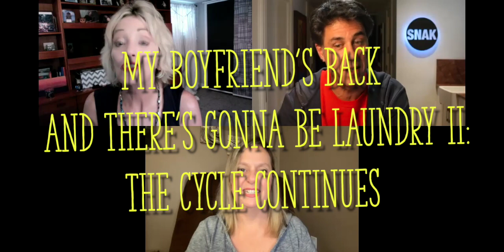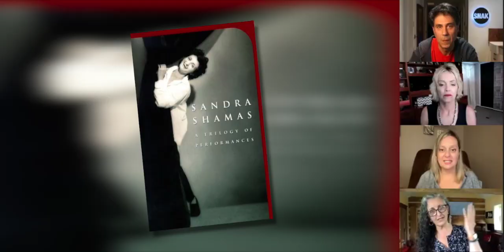Multi-award winner SANDRA SHAMAS talks about her Trilogy of Performances and EMERSON... her tractor.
Snak the Show (Eps. 320) - with Bonnie Anderson, Andrea Lyons & Jorge Molina.
Sandra Shamas
Is this our season 4 premiere? No. We're getting close. We're getting closer and.. Happy End of Season 3!! Happy Canadian talent. Speaking of Canadian talent we have a doozy today. She was Second City. Theater sports. She did a one woman play for the Edmonton Fringe, My Boyfriend's Back and There's Gonna be Laundry. The next one is My Boyfriend's Back and There's Gonna be Laundry II: The Cycle Continues. The third one was Wedding Bell hell. She's been nominated for a governor general award. And a Stephen Leacock award. She also won an Order of Ontario. A Gemini award for best performance in a comedy through Adrian Clarkson I believe.

It's Sandra Shamas! Yaaaa. There you are. Hello. I'm here now.

That room looks incredible. This is my kitchen. My kitchen is a log cabin. It's awesome. I love my life. What brought you to Toronto in the first place?. It was tbe place to be. I got a job in a law firm as a receptionist. Answering phones, smoking camels.
So you're doing that but what made you go to an improv class? I needed a job. And Second City was hiring. I went there and I said I was here to apply. She gave me this little card. So I filled out the card. How much is the pay? She said for what? This is for an improv class. You want to be a waitress? I went, yeah. They never called me for the waitressing, but they called me and said we have space for you if you want to take this class. So that's when I discovered that I was part of something that I didn't know existed. I took every class that I could possibly take. I was absolutely devoted to it. When I had a chance to become part of the touring company I said yeah. But when they disbanded that touring company, I knew I could never go back to be coming a smoking receptionist at a law firm.

On my 29th birthday I was in New York. I was gifted to see tickets to see Lily Tomlin, The Search for Signs of Intelligent Life in the Universe. What I saw was a woman, alone. And as I sat there, even in my naivete, at age of 29, I said to the Fringe Festival in Edmonton, which was the only Festival in Canada. I had the title, My Boyfriend's Back and There's Gonna be Laundry, I didn't have the show. I wrote it on the plane. Wait wait, you wrote it on the plane to Edmonton? Here's a short clip.
They play a clip from My Boyfriend's Back and There's Gonna be Laundry.
Oh my God thank you for that. I love that girl. I want to go her and say God bless you you little thing you. With the shorts and the '80s.
You did three shows of the Boyfriend's Back trilogy? Yep there it is. That's the first trilogy. Yeah that's Wit's End. Wow you're quick on that. How talented you are.
So the Wit's End trilogy started with the divorce and I moved to the farm. Me, City girl, never living in the middle of nowhere ever and everything that I saw that I was affected by.
They show a clip from her Instagram riding her tractor.
Oh my god. That's my tractor. I drive her everywhere if I could. Does she have a name? Emerson. She is named for the family who owned her first.
We're over time. We have to go. I am going. I don't care where you go I am going. Thank you for inviting me. I really appreciate it. And I'm waving. Oh I guess you can see that. Okay.
I just love it. And then she went, I wrote it on the plane. How bold. Just wanted it and that you wrote on the plane. And then she had this big hit. I think all three of our faces when she said that just went...